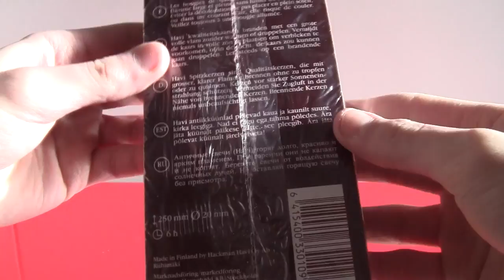Havi Antique Candles [UNBOXING] [ASMR]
ASMR Unboxing: Havi Antique Taper Candles.
▼Follow me on these social meme sites 🍌🍌🍌▼
Snapchat ▻ mairoutv
IG ▻ @mairoutv

Havi quality antique taper candles burn with a big and bright flame without sooting or dripping. Do avoid placing in strong sunshine, it might bleach or in a draught, it might start dripping. Never leave a burning candle unattended.